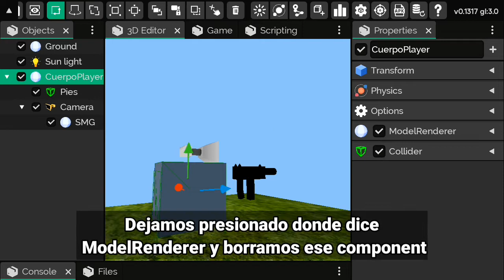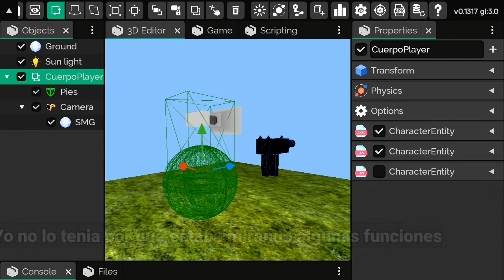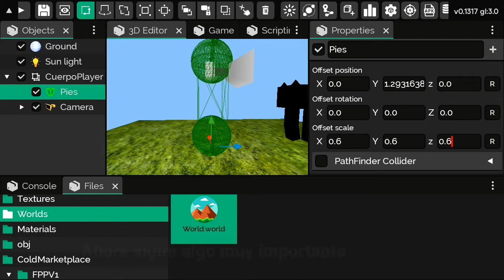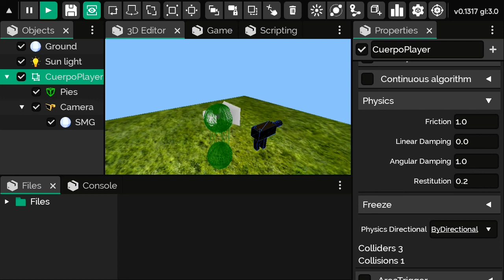Creando un juego de disparos desde cero en it's magic parte 3 terminando de crear al player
Hola amigos, aquí estamos con un nuevo video.  con la tercera parte de creando un juego de disparos desde cero en it's magic game engine. hoy ya terminamos de crear nuestro player, espero les guste

META DE SUSCRIPTORES:

▶10✅
▶▶50✅
▶▶▶100✅
▶▶▶▶Pronto 😜500
▶▶▶▶▶1.000